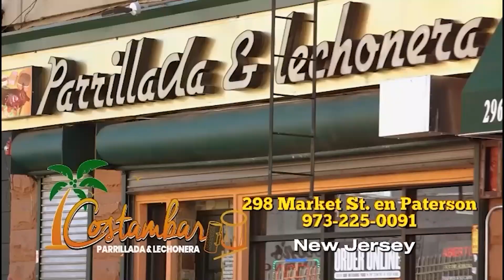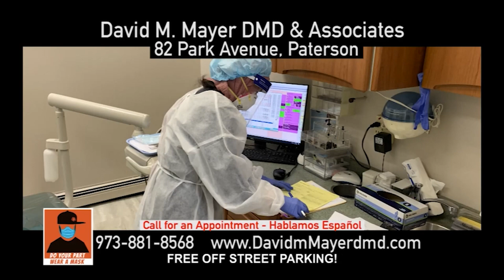🅴🅻🅺🅰🅽🆃🆅 con Abel Rodriguez Domingo 6 de Agosto, 2023 HD